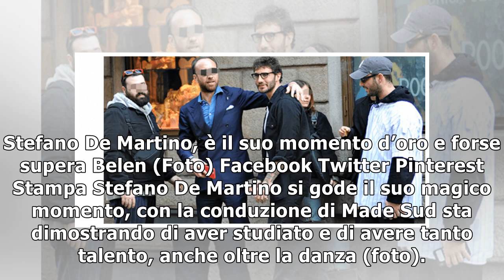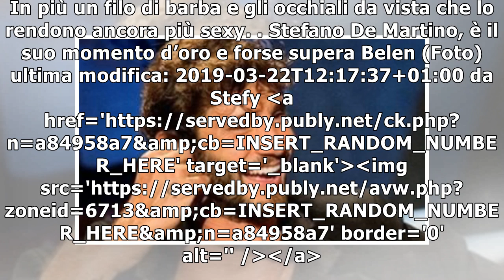Stefano De Martino, è il suo momento d’oro e forse supera Belen (Foto)